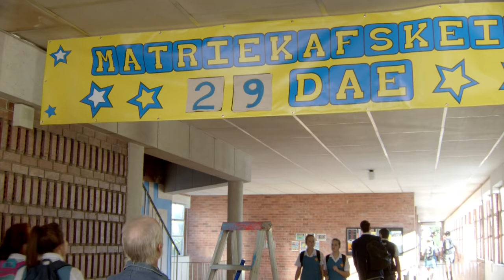MY HARTJIE - KARLIEN VAN JAARSVELD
Song writer - Johan Vorster
Video DOP - Corne Van Royen
Karlien's dress by Anel Botha Couture
Karlien's hair: Rencha Vorster, Hair Time Studio
Film Footage - "Hollywood in my Huis",
releases 26 June 2015